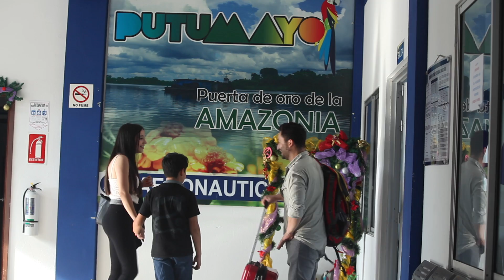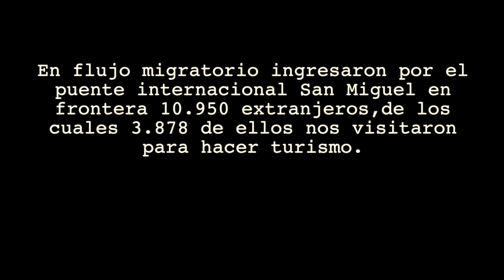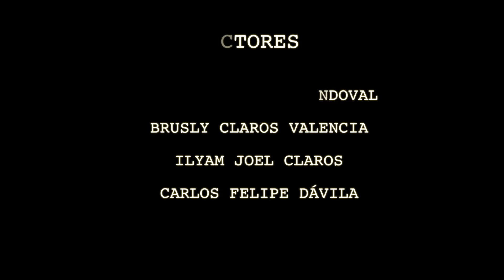6 Reencontrándose con la vida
Este corto se grabó en Mocoa. En él se narra la historia de una joven pareja que desde el interior del país decide visitar en sus vacaciones al Putumayo.